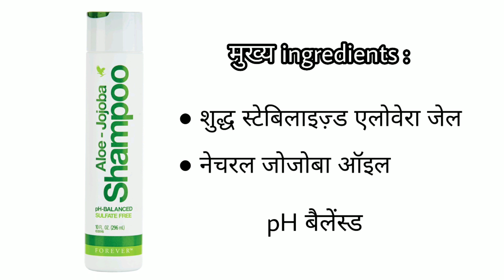Forever Aloe Jojoba Shampoo | Health Benefits | Hindi | Vishal Golaniya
If you have dreams, I have plan to fulfill your dreams.😊👍🏻